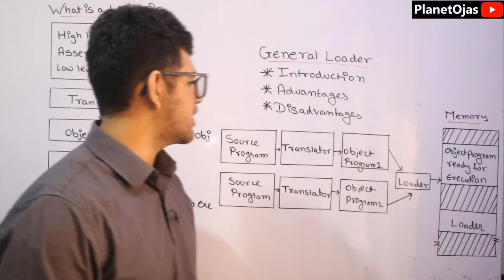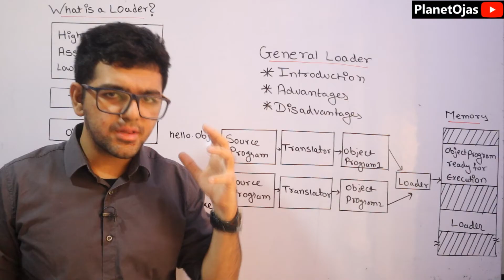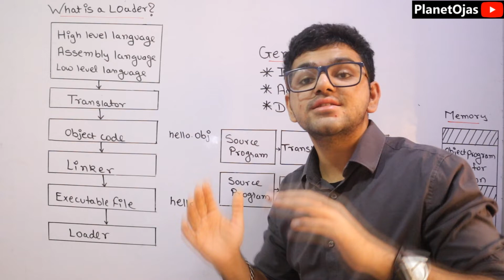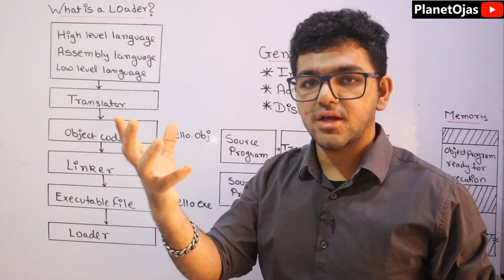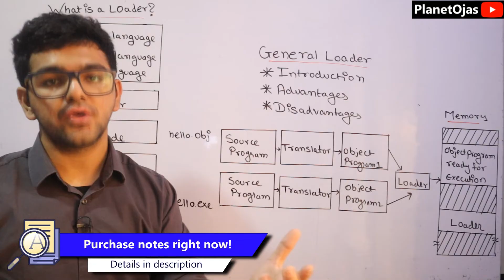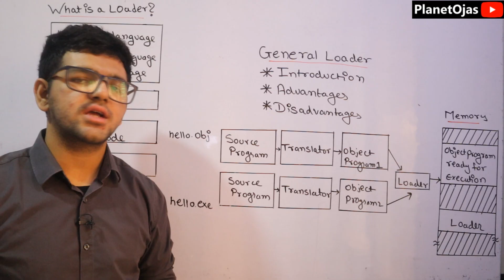General Loader in System Programming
This video is dedicated to General Loader in System Programming and Compiler Construction in Hindi.
In this lesson, I teach:
* General Loader
* General Loader in System Programming in hindi
* General Loader in Hindi